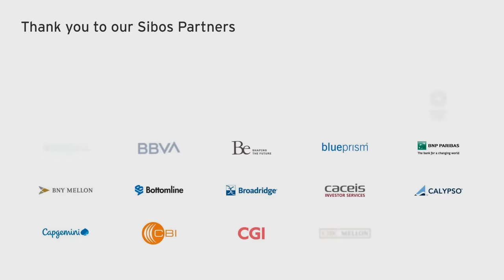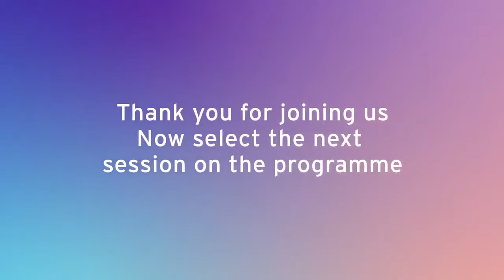Sibos 2020: View from the Top with Ade Ayeyemi, Group CEO, Ecobank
Join this session to hear insights from Ade Ayeyemi, Group CEO, Ecobank.